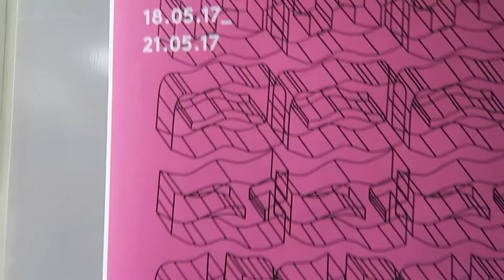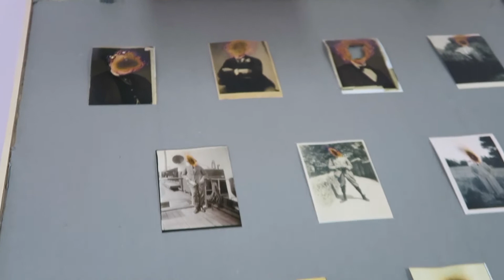CASCADE PHOTOGRAPHY EXHIBITION